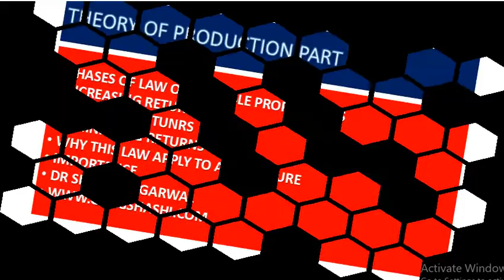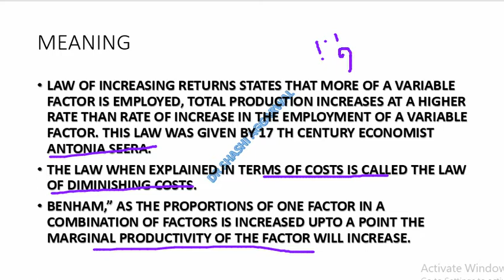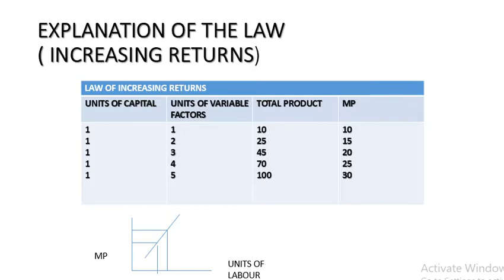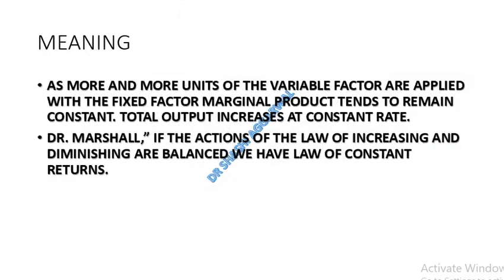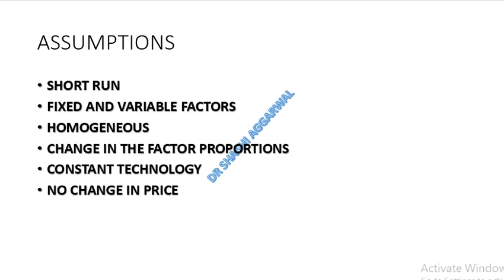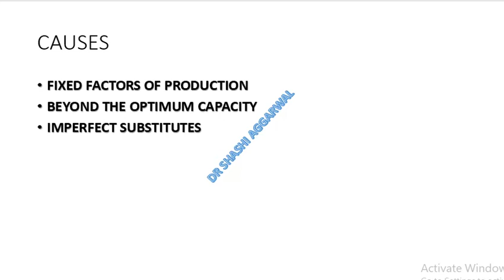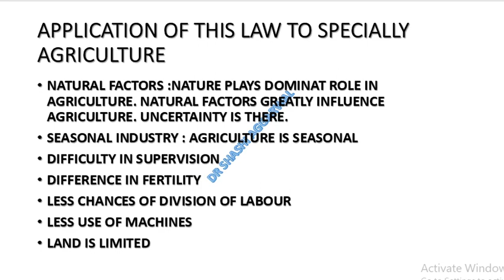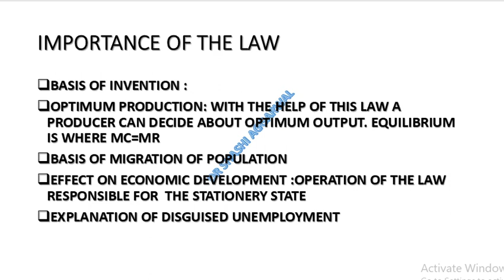THEORY OF PRODUCTION PART 2 IN HINDI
THEORY OF PRODUCTION PART 2 IN HINDI/INCREASING RETURN/CONSTANT RETURN/DIMINISHING RETURN
EXPLAINED THE VARIOUS PHASES OF LAW OF VARIABLE PROPORTIONS :
INCREASING RETURN TO FACTOR
CONSTANT RETURN TO FACTOR
DIMINISHING RETURN
REASONS OF DIMINISHING RETURN APPLY TO AGRICULTURE
IMPORTANTCE